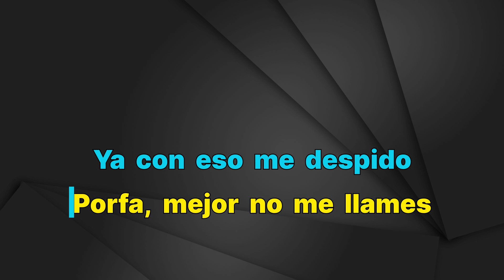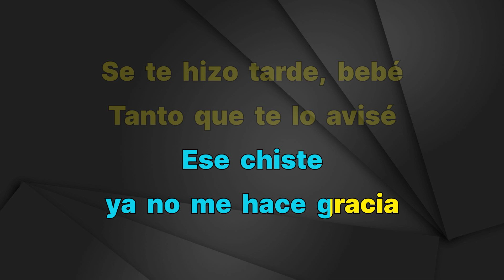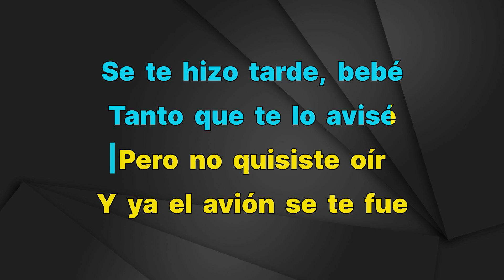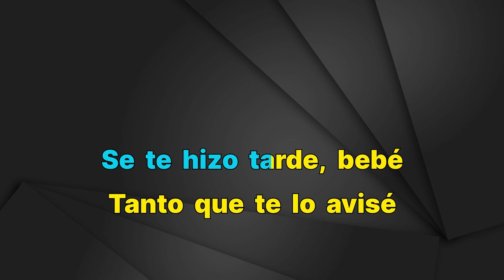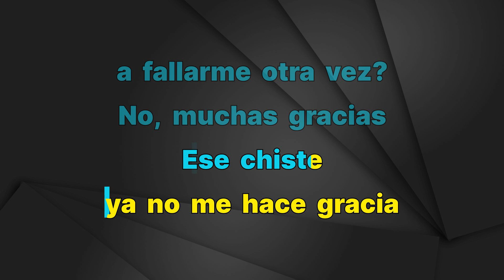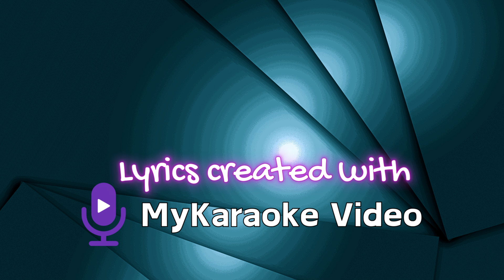Los Ángeles Azules & Emilia - Perdonarte ¿Para Qué? - Karaoke Instrumental - Hombre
Los Ángeles Azules & Emilia
Perdonarte ¿Para Qué? - Karaoke Instrumental
Tono Hombre (read 👇🏻👇🏻👇🏻)
Key: Gm

FAQ:

1. Q: May I use music from this channel?

2. Q: Why do I get copyright after using music from this channel?